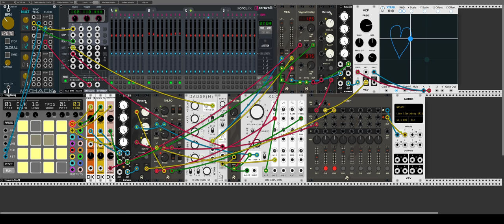VCV Rack Ambient Doodle #2